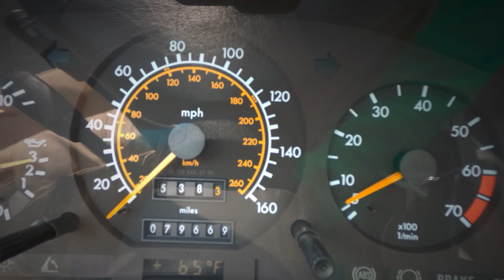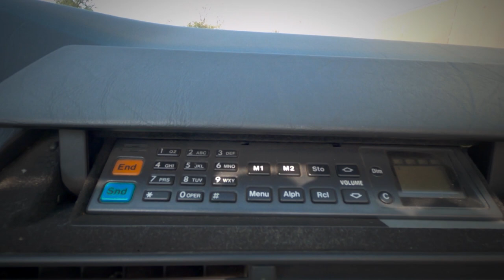1991 Mercedes Benz 500SL Gateway Classic Cars St. Louis #8621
Gateway Classic Cars is proud to present this gorgeous 1991 Mercedes-Benz 500SL for sale in our St. Louis showroom! Based on the Mercedes-Benz W124 platform, the R129 was designed in 1984 and featured advances in automobile technology including ADS (Adaptive Damping System) and an automatic extending roll-over bar. Additional standard features included Power Windows, Seats, Mirrors and a hydraulic automatic top. This immaculate car has all of these incredible driver comforts and more! Wearing its original Silver Metallic paint, this Mercedes-Benz has been well-cared for since new and it shows! Open this two-door roadster to reveal a beautiful grey leather interior equipped with an array of amenities including Air Conditioning, Air Bags, Tilt/Telescopic Wheel, and AM/FM Stereo! Powering this roadster is a 5.0L overhead cam V8 engine rated at 322 horsepower with a four-speed automatic transmission. This one also has the hard top for it! This great car will get you where you need to be swiftly in style! These cars are desired by collectors throughout the globe for their style and performance and now you have the opportunity of placing this like-new Mercedes-Benz in your garage! Princess Diana sold her Jaguar XJS for a 500SL back in 1991 causing a media frenzy since she was the first member of the royal family to operate a foreign automobile. If it’s good enough for royalty then why not go ahead and make this car yours today?!
This 1991 Mercedes-Benz 500SL is for sale in our St. Louis Showroom and can be seen in great detail including 100+ HD pictures and an HD video For additional information please call our knowledgeable staff at or email us at . If you would like to see it in person, come to our St. Louis showroom, located at 1237 Central Park Drive, O'Fallon, IL 62269